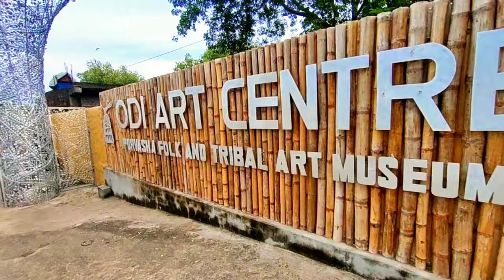BALUGAON | balugaon city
Balugaon Tour | Balugaon| INS Chilka | Khordha Dist | Odisha| Odisha Tourism | Manoj Pradhan Vlogs | Chilia lake | Chilika Tour
BALUGAON|balugaon | balugaon city
BALUGAON|BALUGAON CITY| BALUGAON TOWN#balugaon

About this video:-Aaj hum odisha rajya ke khurdha Jilla ka Balugaon city ko explore karenge

Balugaon rajdhani bhubaneswar se 90 kilometres and berhampur se 70 kilometres Balugaon crab 🦀 or prawn🦐 ke lea famous he

My channel Name:- Manoj Pradhan Vlogs

Balugaon city
balugaon town
chilika lake
kalijai temple
narayani temple
bhagabati temple
balugaon tour